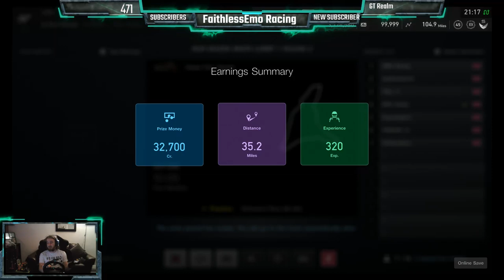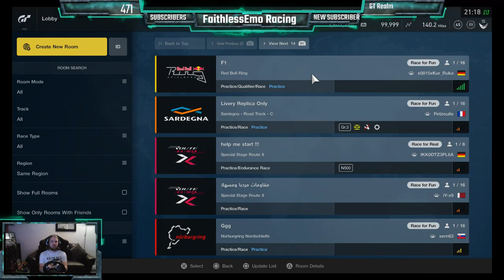Mazda MX-5 Touring Car League Sponsored By XITE Energy Round 3+4 Dragon Trail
Support the stream Today we have a stream of the third and forth of the Mazda MX-5 TC League over on NXTGEN Racing.

Rules are:
5 Min Qualifying
10 Min Race 1
20 Min Race 2, Reverse Grid.
No Tyre Wear
No Fuel Usage
Racing Hard
265bhp
795kgs

My Setup:
Base Playstation 4 with Samsung 850 Evo SSD
Headset:
Wheel:
Logitech G29 Standard with shifter.
GT Omega Pro Racing Simulator Cockpit

My Car:
2005 Mitsubishi Evo IX FQ320
Carbon Badges
LED Light Conversion
Smaller Battery

1996 BMW 316i
Ebay Coilovers
Welded Diff

Shoes:
Adidas XLT Kart Boots in gold and black.

Gloves:
Adidas XLT Kart Gloves in gold and black.